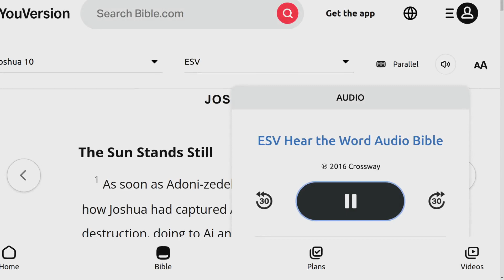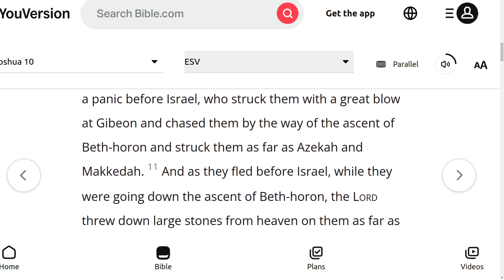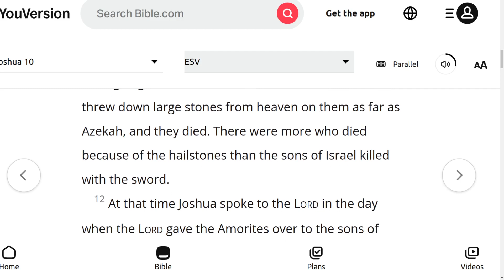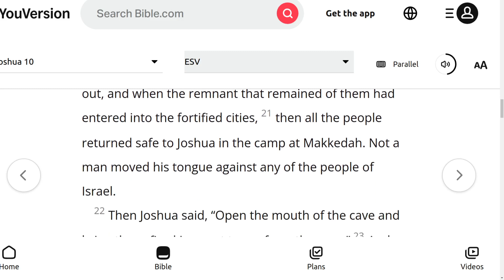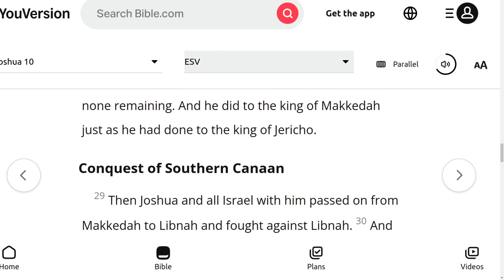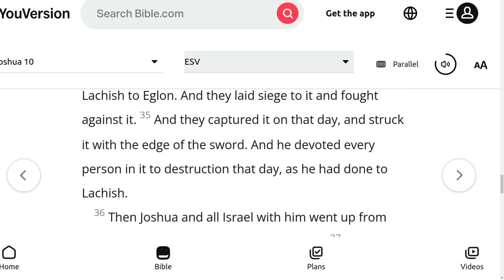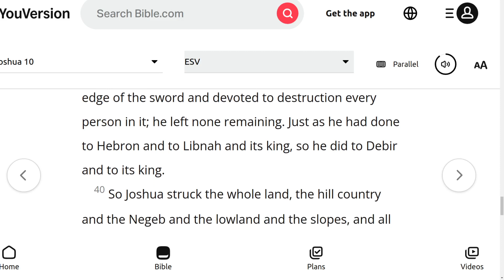The ESV Audio Bible, Joshua Chapter 10